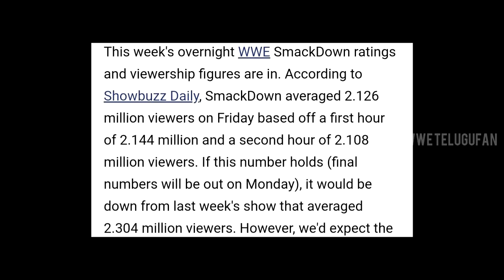Roman opponent revealed 🔥 Drew mcintyre vs Randy❕ Nakamora champion soon ❔ RAw preview highlights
1) Last week Smackdown viwership
2) Raw preview highlights
3) Nakamora take a shot on championship title
4) Rumoured match is almost confirmed at Wrestlemania 38